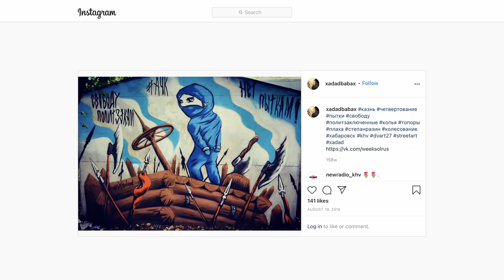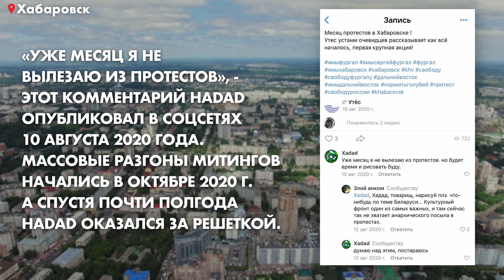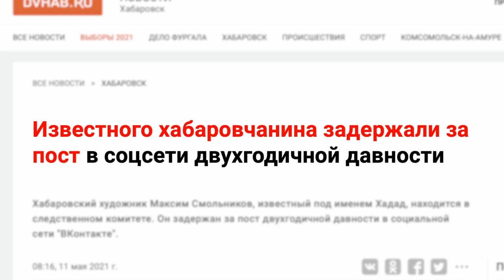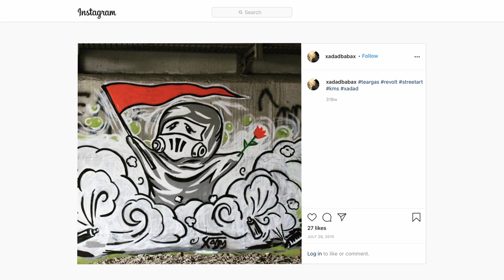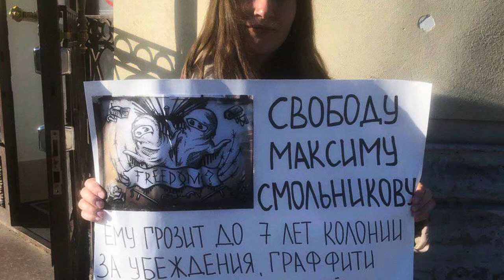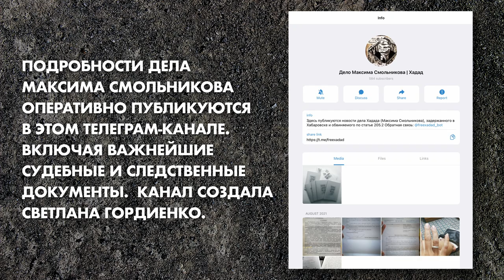freeXadad – «Россия 2021»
«Если в нашей стране ты «попадаешь в тишину», то тебя, считай, «съели». Сопротивляться насилию просто необходимо», - жена хабаровского художника, известного как Хадад, Светлана Гордиенко сопротивляется с мая этого года. Она завела telegram-канал «Дело Максима Смольникова/Хадад», пишет жалобы и апелляции.

Максим Смольников попал в СИЗО 11 мая, с формулировкой «задержан на два месяца по подозрению в оправдании терроризма». Формально поводом для ареста стал пост Максима, опубликованный в 2018 г. Тогда он прокомментировал новость о взрыве в здании УФСБ Архангельска.

Что в этом комментарии могло настолько возмутить власти, что теперь Смольникову грозит до 7 лет лишения свободы?
Или силовиков раздражает стрит-арт Хадада?
Как арест художника связан с его активностью во время протестов в Хабаровске?
И почему так важно писать письма Максиму и поддерживать его сейчас?